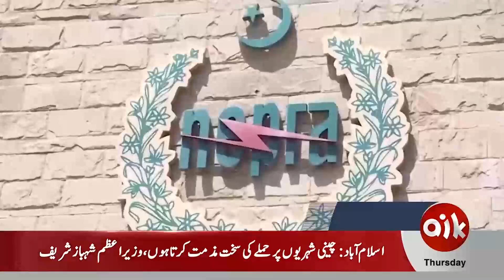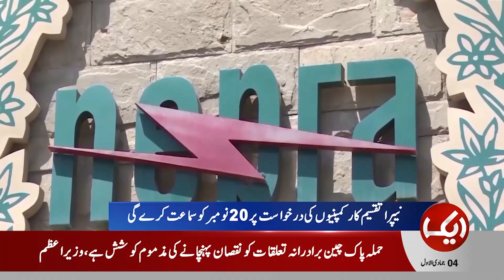Announcement To Decrease Electricity Price | Breaking News | Aik News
1) Direct Line
2) Breaking Barriers with Malick